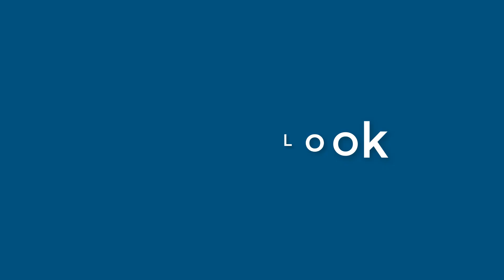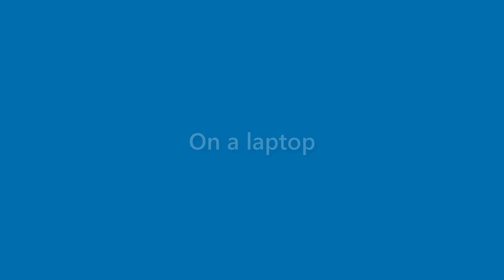Nova Barlow - appearance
Name Look - Nova Barlow - appearance. In this video we present "Nova Barlow" name look and feel in various scenarios.
This video will cover:
How does "Nova Barlow" look as a personal letterhead?
How does "Nova Barlow" look on a business card?
How does "Nova Barlow" look on a computer/laptop screen?
How does "Nova Barlow" look with different background colors?
How does "Nova Barlow" look with various fonts?